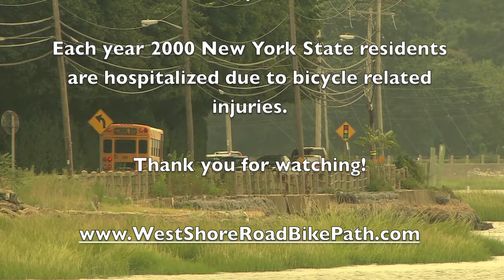West Shore Road Bike Lane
West Shore Road connecting Bayville and Oyster Bay via Mill Neck, in NY is going to be rebuilt soon. Our goal is to prove to our legislators that our community would like the West Shore Road reconstruction project to include a bike lane or sidewalk as it is in the best interest of public safety and also brings countless other benefits to the community. Please sign the petition and stay up to date